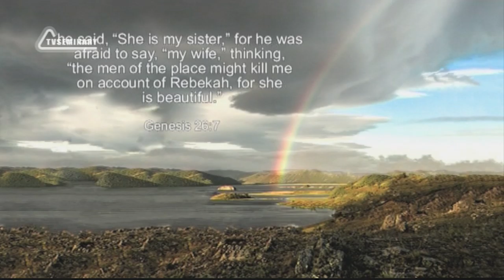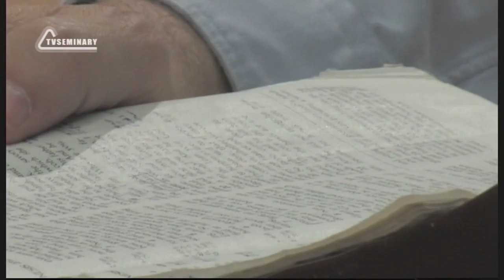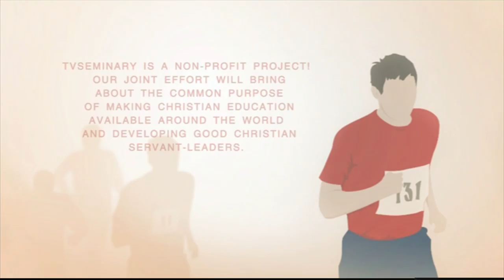BS205 Eng 43 Genesis 23 27 The Family of Isaac and Rebekah Isaac Deceives Abimelek